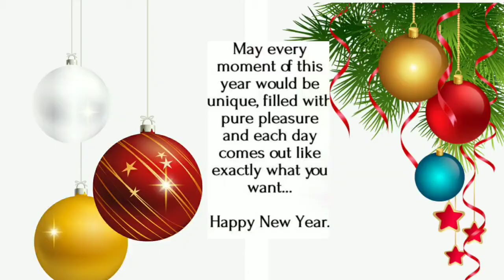New Year Whatsapp Status ll HAPPY NEW YEAR ll